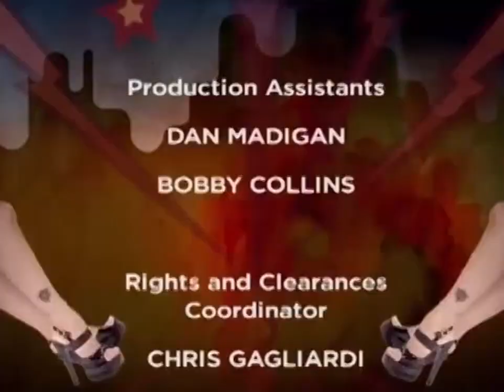The Howard Stern Show - Bijou Phillips 03 06 00 WDM